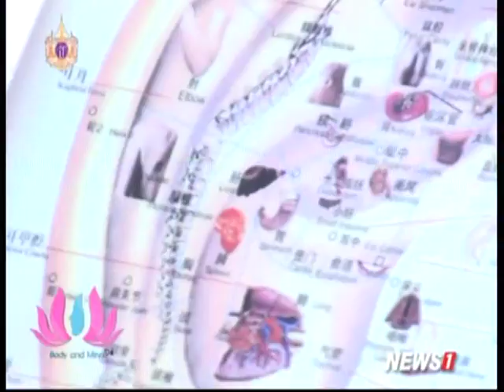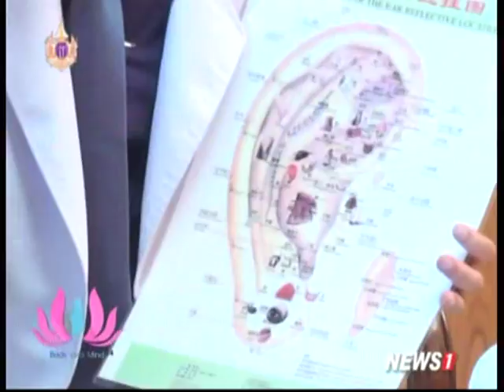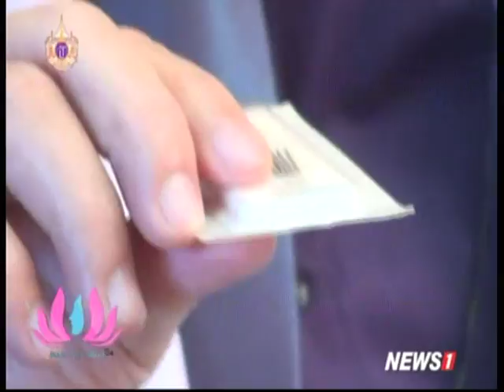Body & Mind ช่วงที่2 ห้องรับแขก - สุขภาพหู ที่ไม่ได้มีไว้แค่ฟัง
2015/04/26 Body & Mind ช่วงที่2 ห้องรับแขก - สุขภาพหู ที่ไม่ได้มีไว้แค่ฟัง